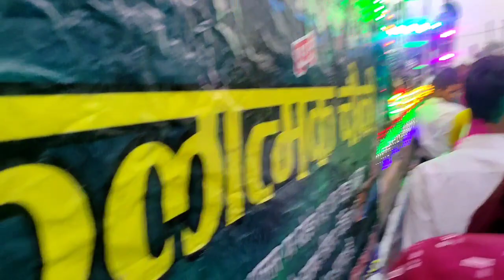Jagdishpur राधा कृष्णा का अद्भुत नृत्य || दशहरा के दिन ऐसा शानदार रोड जागरण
Jagdishpur राधा कृष्णा का अद्भुत नृत्य || दुशहरा के दिन ऐसा शानदार रोड जागरण